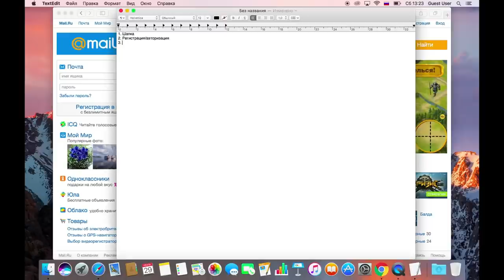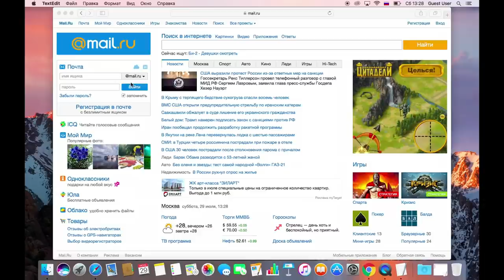Ток-шоу OH, MY CODE #2 От геймера до директора по качеству | Технострим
В этом выпуске читаем рэп вместе с директором по качеству, составляем тест-план на Главную страницу Mail.ru, разбираем резюме тестировщиков в реальном времени и говорим на тему тестирования.

01:00 Кто такой Алексей Петров
01:35 Рассказ о самом лютом факапе
03:44 Противостояние тех, кто пишет баги, и тех, кто их исправляет
05:44 Разбор реальных резюме тестировщиков
08:20 Алексей читает рэп в реалтайме :)
09:39 Откуда шрамы у директора по качеству
10:53 Пишем тест-план на Главную Mail.Ru
12:44 Сложно ли научиться тестированию и где этому учат?
12:50 Блиц-опрос в стиле IT

► "Обучение тестировщиков. Практический опыт и советы"